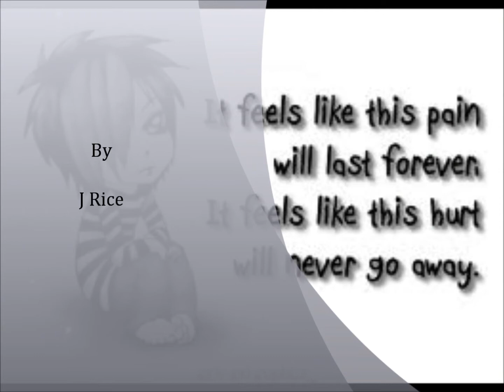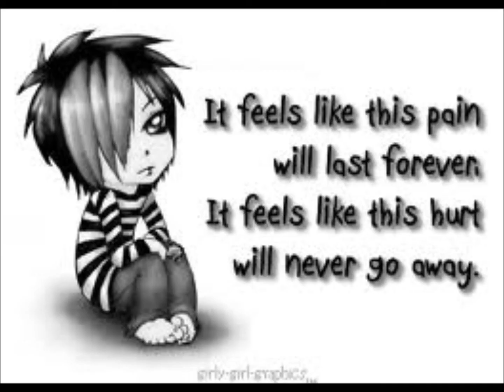J Rice-Thank you for the broken heart-(Short Cover) By Kevin Yang